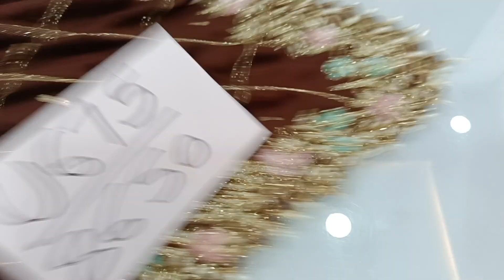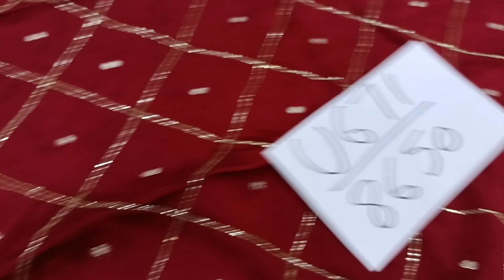Very Exclusive & Designer Party Wear Collection ❤️ / For Orders